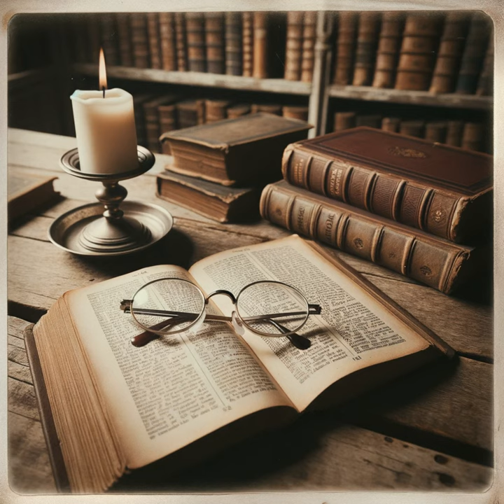Holman Concise Bible Commentary by David S. Dockery - Psalms Introduction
David Dockery provides a detailed examination of the Book of Psalms, highlighting its integral role in Israelite worship and individual spirituality across various periods of their history. He discusses the Psalms as a collection completed in the postexilic period but consisting of compositions from different eras, as indicated by superscripts attributing authorship to figures like David, Asaph, and Moses. Despite scholarly debates over these attributions and the dating of Psalms, Dockery argues for the potential Davidic authorship of some Psalms and suggests that references to the temple in these works might be metaphorical, allowing for earlier compositions.

Dockery also notes the influence of ancient Ugaritic songs on the Psalms and cites the discovery of Psalm fragments among the Dead Sea Scrolls to argue for their ancient origins. He categorizes the Psalms into three periods—preexilic, exilic, and early postexilic—reflecting Israel's changing circumstances. This categorization underscores the Psalms' evolution with the religious and societal shifts of the Israelite people.

Furthermore, Dockery breaks down the compilation of the Psalms into five books, each ending with a doxology. He elaborates on the diverse types of Psalms, including hymns, complaints, thanksgivings, royal Psalms, Torah Psalms, oracles, blessings, taunts, and songs of trust, each reflecting different aspects of life, spirituality, and the emotional spectrum. Understanding these categories is crucial for interpreting the Psalms' intended messages and emotional tones.

In essence, Dockery's analysis affirms the Psalms' enduring significance, presenting them as a dynamic collection that offers profound insights into the ancient Israelite soul and wisdom. His work illuminates the Psalms' theological depth and practical application, demonstrating their relevance as a resource for prayer, praise, and reflection across generations.